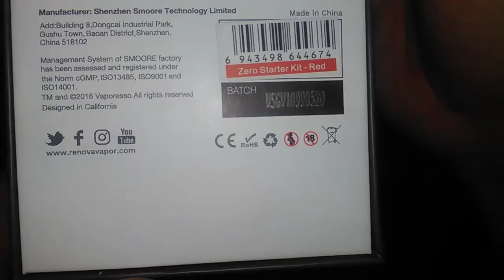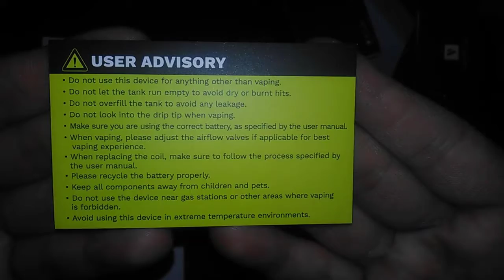Vaporesso Renova Zero Pod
Hello guys!
I would like to share the experience and the review for  Renova Zero.
Hopefully you guys like the video and find it beneficial :)